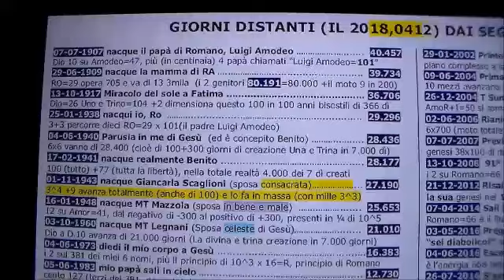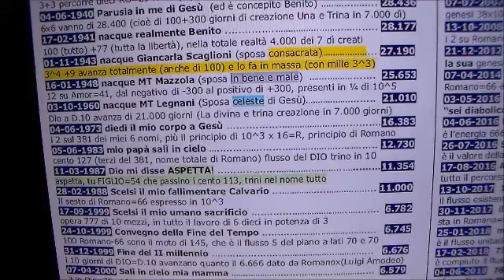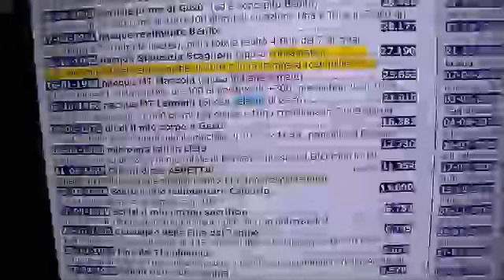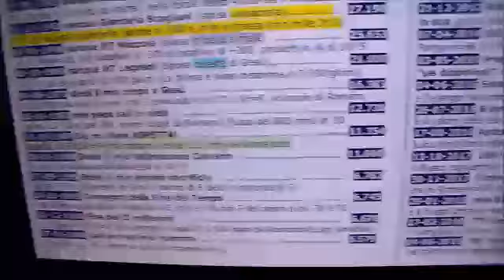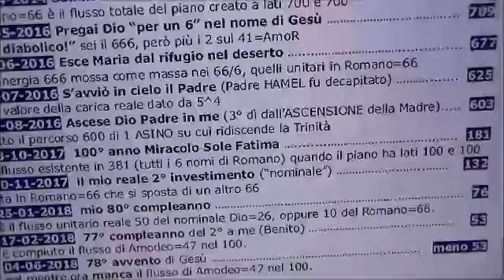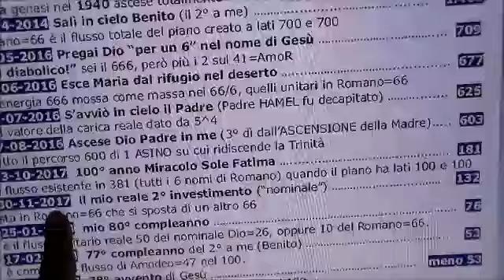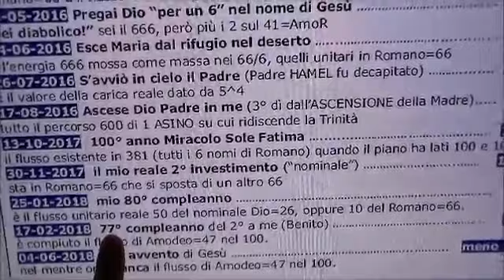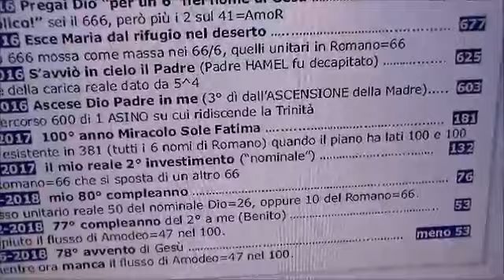I molti segni che ci sono domani per me!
11.000 giorni or sono il grande MIRACOLO MANCATO a Montesilvano, in cui 20.000 persone lo attesero invano... mentre io decidevo di salire al mio triplice calvario del fallimento di Romano Amodeo persona, Romano Amodeo ditta individuale e Romano Amodeo S.r.l.
11.000 sono 66/6 in 10^3 nei due principi dell'energia nel 66=Romano, che è unitaria nel sesto e si muove secondo il modello unitario e trinitario divino